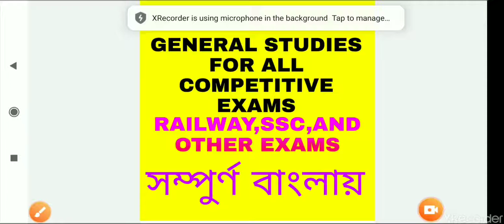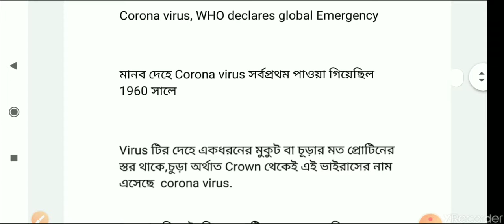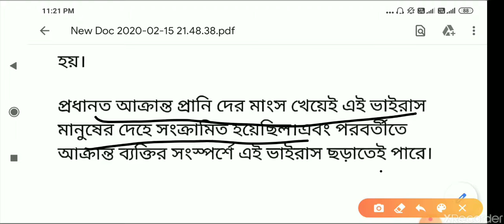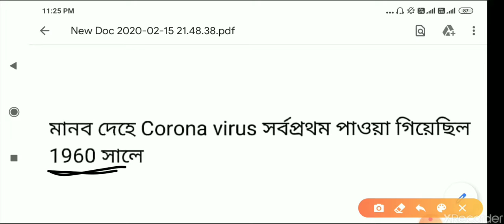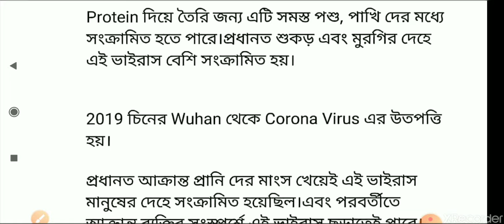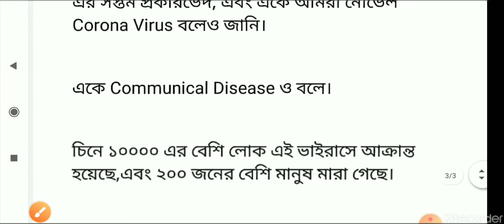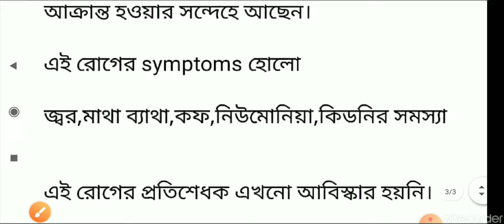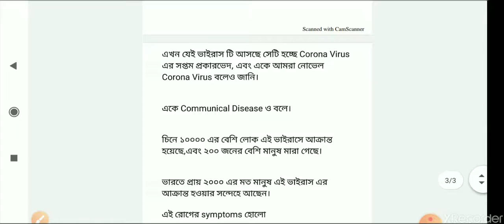MOST IMPORTANT GENERAL KNOWLEDGE VIDEO ON CORONA VIRUS